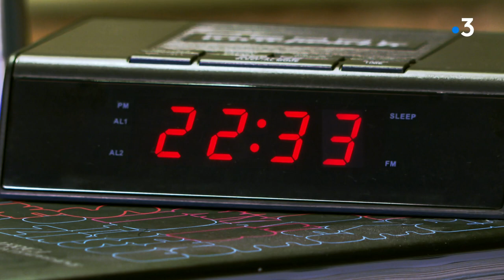Procès de l'attentat de Nice : Valérie, une victime indirecte dont la famille a été décimé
Le 5 septembre 2022, à 14 heures, débutera à Paris devant la cour d'Assises spéciale le procès de l'attentat du 14 juillet sur la Promenade des Anglais à Nice. L'attaque a fait 86 morts et plusieurs centaines de blessés.
L'assaillant, Mohamed Lahouaiej Bouhlel ayant été abattu au volant du camion, la justice examinera les responsabilités de huit personnes de son entourage, ou des intermédiaires dans le circuit des armes qui lui étaient destinées. 3 personnes seront jugées pour association de malfaiteurs terroriste criminelle, cinq autres, pour lesquelles l'information judiciaire n'a pas pu démontrer qu'ils avaient eu connaissance de son projet d'attaque terroriste, pour association de malfaiteurs et infraction à la législation pour les armes.
A ce jour 865 victimes directes ou indirectes, physiques ou psychologiques, se sont constituées parties civiles et auront donc la possibilité de témoigner devant la cour. D'autres pourront le faire à l'ouverture du procès.

Comment ces victimes vivent-elles 6 ans après le drame ? Qu'attendent-elles de la justice ?
Nous la parole à certaines d'entre elles, Valérie.

Aujourd'hui parole à une des nombreuses "victimes indirectes", elle n'était pas sur la Promenade des Anglais le soir de l'attentat, mais, victime, elle fait partie des parties civiles qui témoigneront lors du procès.

Un reportage de : POZZI Jacqueline, NICOLAS Hugues, PIACENTILE Laurent et MILLOIS Philippe.